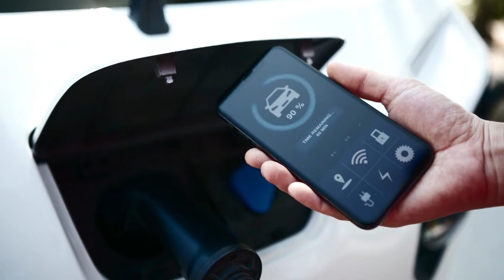Elbil privatleasing Helsingborg - Här hittar du din nästa elbil privatleasing Helsingborg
Elbil privatleasing Helsingborg - Här hittar du din nästa elbil privatleasing Helsingborg. Stort sortiment av miljöklassade bilar.

Varför köpa när man kan ta en elbil på privatleasing Helsingborg.
Varmt välkomna till oss och jämför bilar, priser och varför inte provköra.
Har man inte kört elbil innan så kommer det bli en fantastisk upplevelse. En elbil låter inte. Den är tyst och går jämnt och reagerar direkt när du trycker på gasen. Sen att det är billigt att ladda om man jämför med dagens priset på bensin och diesel behöver vi kanske inte ens nämna.

Så hitta din nya elbil för privatleasing Helsingborg hos oss